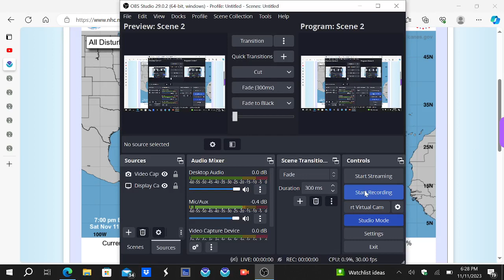Dangerous Flooding Threat in Central America and the Caribbean from Tropical Disturbance!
A very slow-moving Tropical Wave is expected to form near the coast of Panama, Costa Rica, and Nicaragua over the next few days, and may become a Tropical Storm next week. Regardless of development, the slow movement of this tropical disturbance will lead to extreme rainfall for much of Central America into Jamacia, Cuba, Hispaniola, and even the Bahamas over the next 7 to 10 days. Many areas in these countries will receive between 5 to 10 inches on average with some locations receiving over 20 inches of rain over this period. This will lead to catastrophic and life-threatening flooding for many people.

Please closely monitor your local weather stations and official guidance if you live in Central America and the Caribbean for the latest updates on the flood threat. Monitor the NHC for the latest updates on potential tropical development.